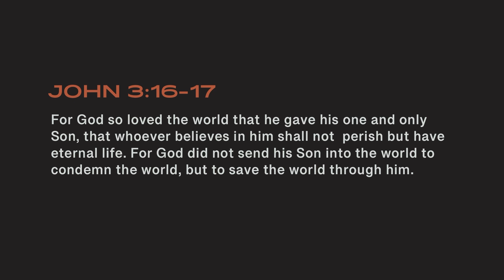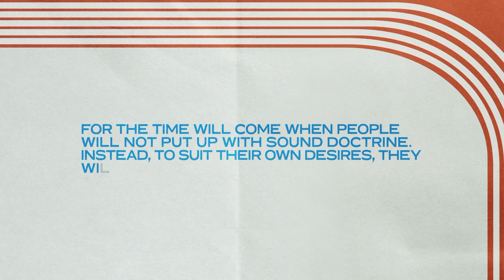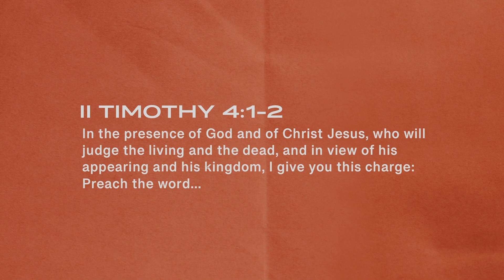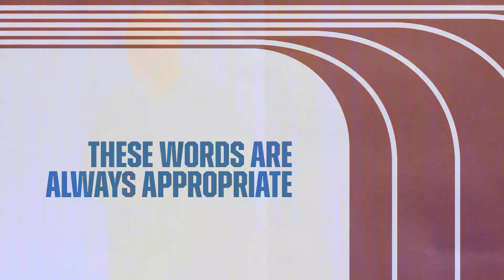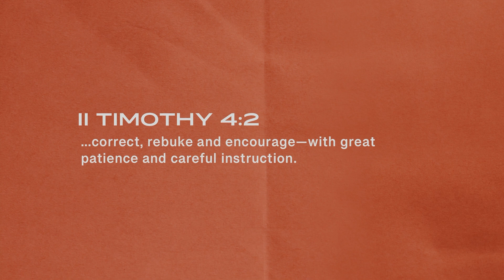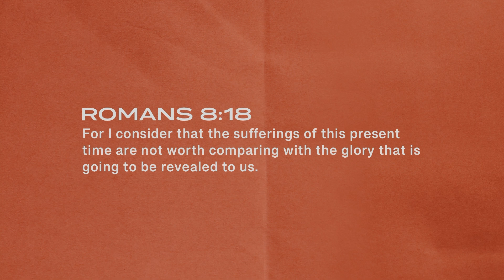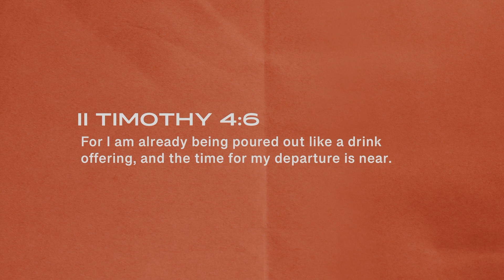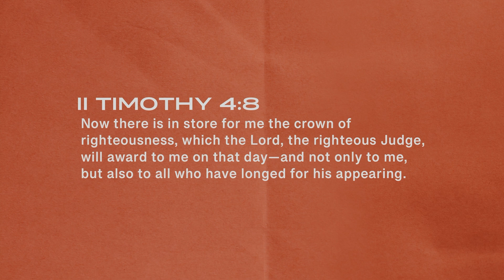Truth Matters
Message: Mark Christian, Senior Minister
Passage: 2 Timothy 4:1-8
Series: Finish Line Faith